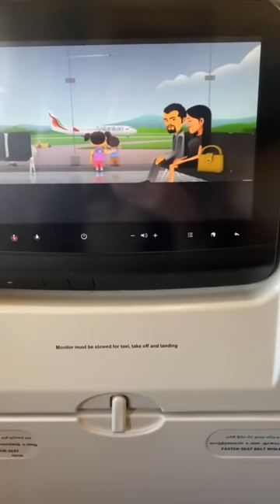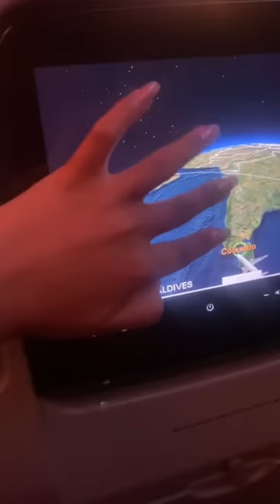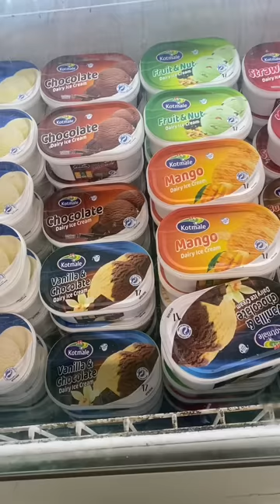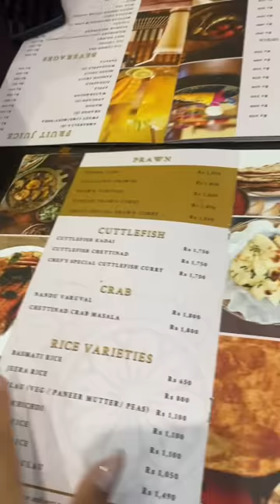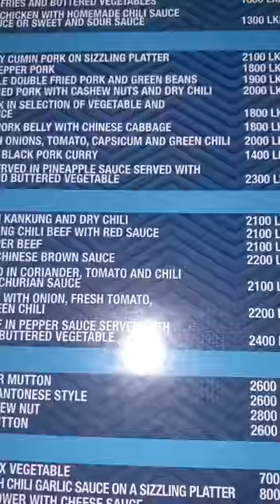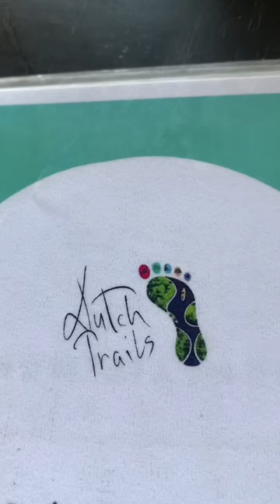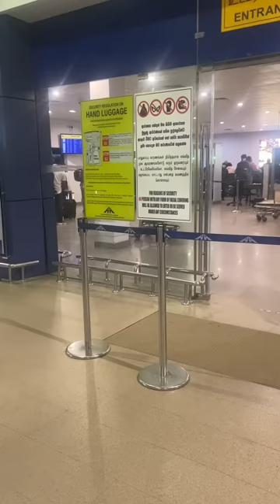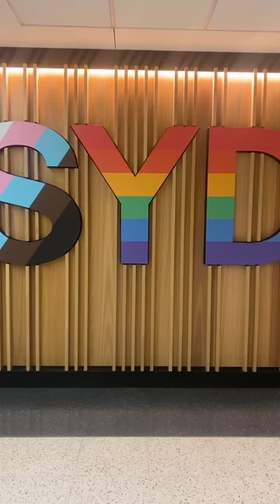ඕස්ට්‍රේලියාවෙ ඉපදුන සිංහල කෙල්ලෙක් visits Sri Lanka for 10 days!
Hi guys, here is the compilation of my vlogs posted on FB and TikTok. I couldn't film every day but I tried my best! Hope you guys like it.